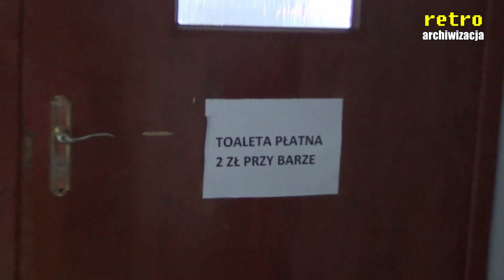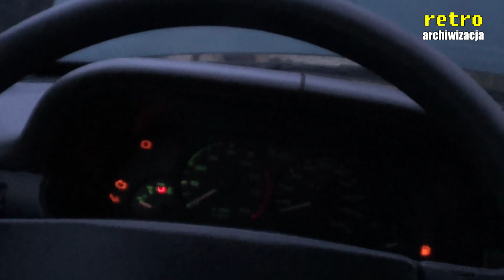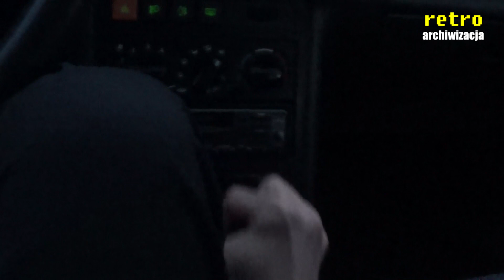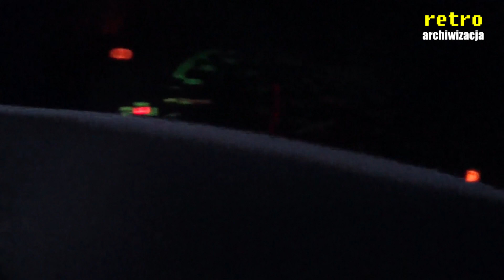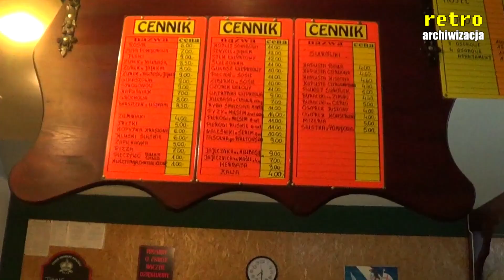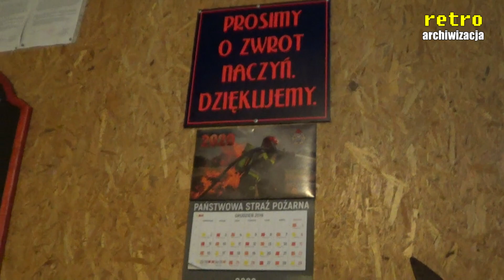Wyprawa po Poloneza | Retro archiwizacja - odcinek 727